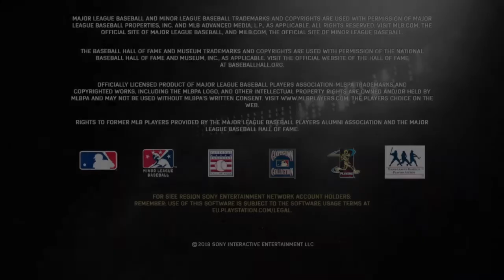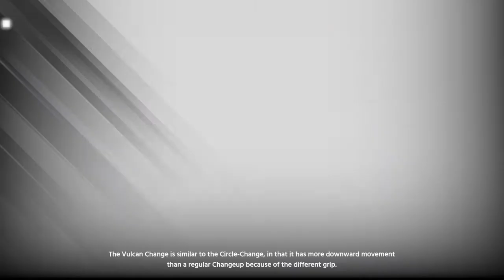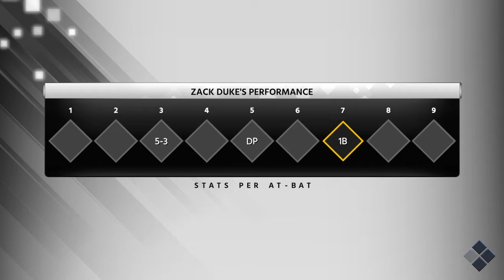Zack Duke RTTS PT.1 Player creation and TOPPS amateur showcase.